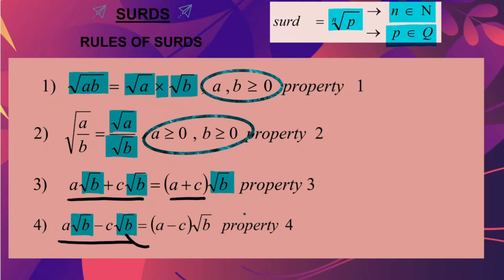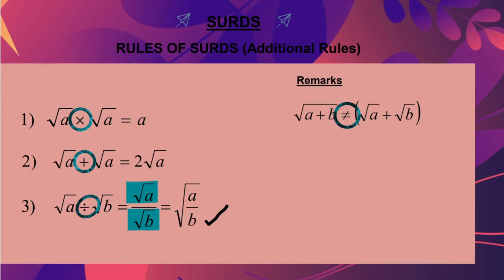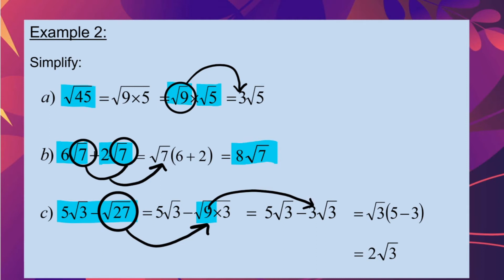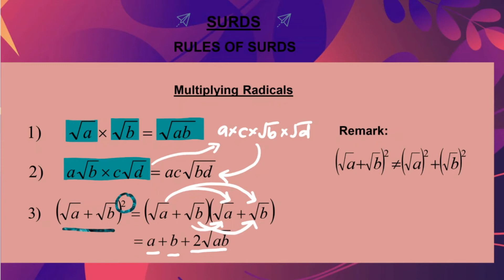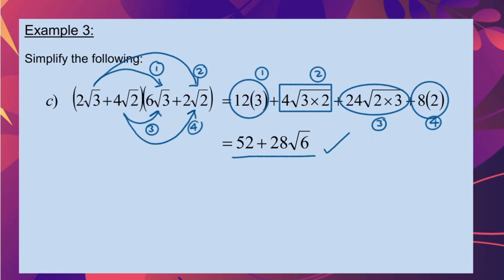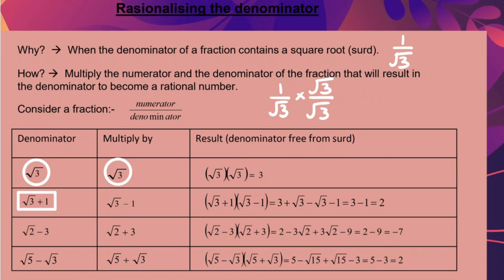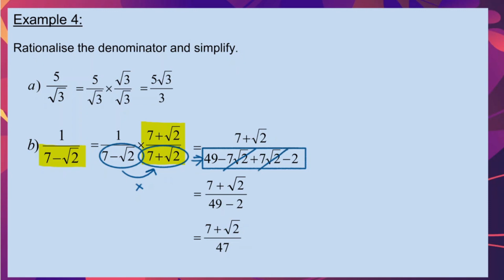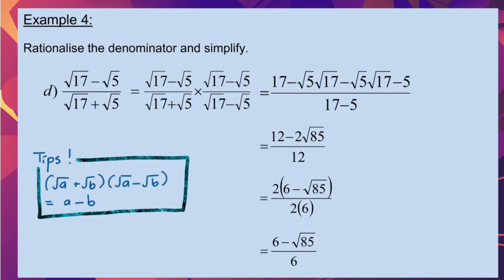Surd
Subtopic: Surd
Credit to Pn Juraidah